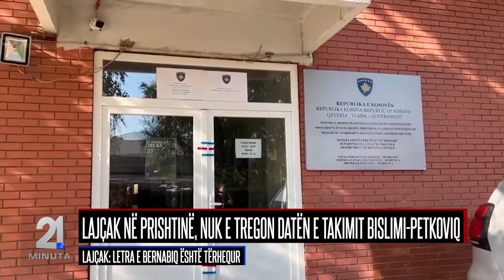21 Minuta i orës 15:00 (06.09.2024)